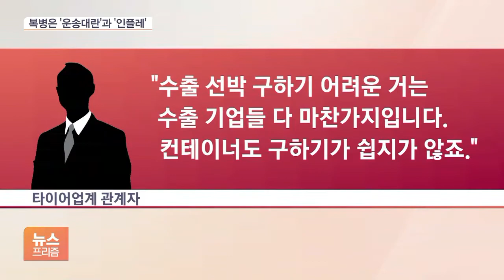화물 실을 배가 없다…운송대란·인플레 수출 ‘복병’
[앵커]

이렇게 수출이 좋은 흐름을 보이고 있지만, 문제는 수출품을 실을 배와 비행기가 없다는 겁니다.

운임 급등에 물가 상승 우려까지 겹치면서, 수출 기업들은 웃지 못하고 있습니다.

김정연 기자입니다.

[기자]

한국타이어는 연 생산량의 40%를 차지하는 대전공장과 금산공장 가동을 어제부터 사흘간 중단했습니다.